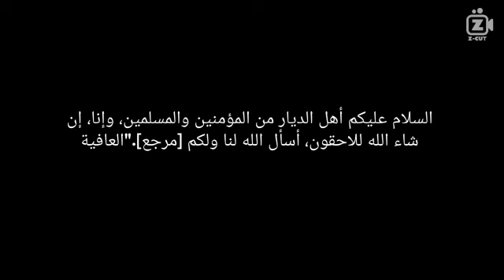Kouye Siarré aye bamméll.....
Vidéo de DJIBY THIONGANE